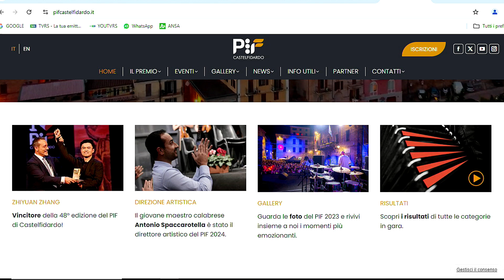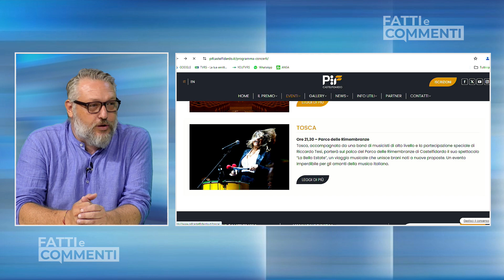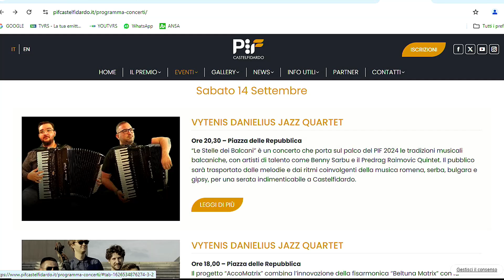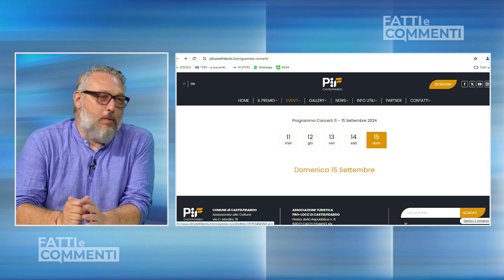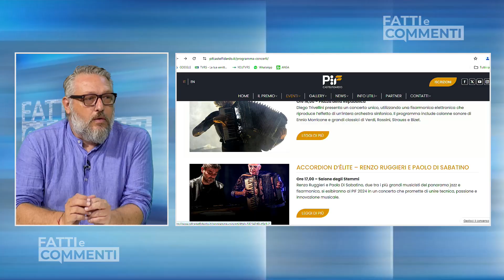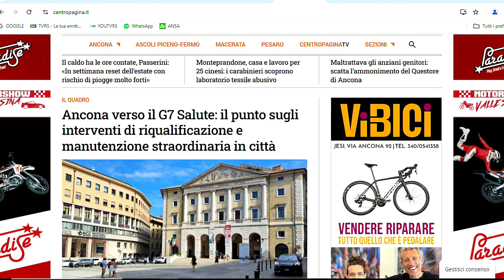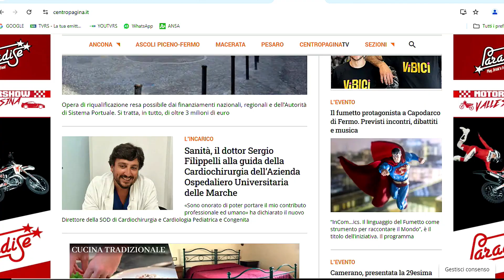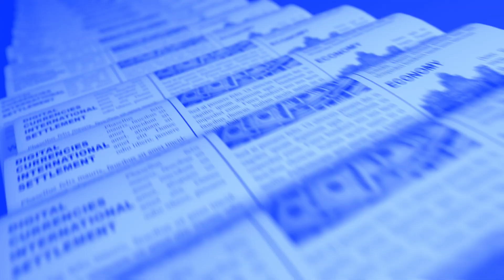Fatti e Commenti del 4_9_2024 seconda parte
Fatti e commenti la rassegna stampa in onda alle 23,00 sul canale 13 di TVRS a cura di Luca Falcetta. Ospite Ruben Cittadini Ass.re Cultura Comune Castelfidardi